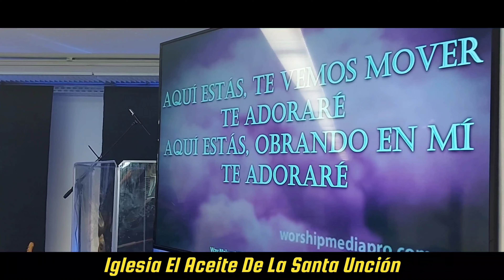30 Minutos de adoración| Grupo de Adoración 🙏🏽 Adoradores del Rey!